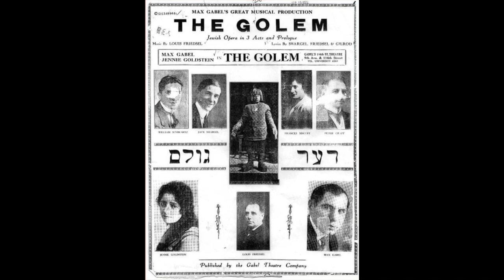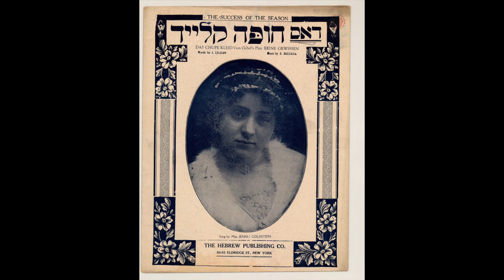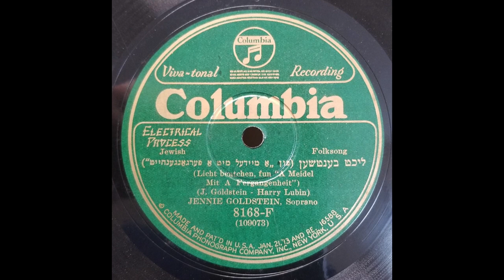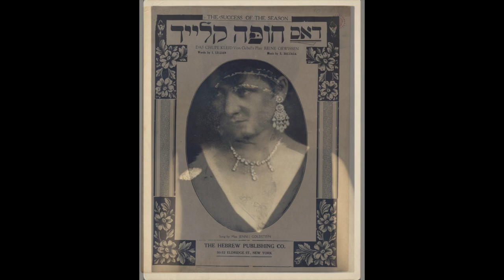Yiddish Theater: Jennie Goldstein / Licht Bentchen [ליכט בענטשען] / 1928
Jennie Goldstein (May 8, 1896 – February 9, 1960) was a Jewish American theater actress and singer born in NYC who began playing child roles in the Yiddish theater at the age of 6.  Graduating to adult roles by age 13, she married Max Gabel when she was 16 and collaborated with him in many productions of melodramas, writing, directing and acting, until their divorce in 1930.  Her recordings in the 1920s (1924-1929) were primarily tragic theater songs.  In the 1930s Goldstein managed the Prospect Theater and the National Theater, remarried and starred in the film "Tsvey Shvester" (Two Sisters).  In the 1940s she turned to comedy, playing the Catskills and Broadway, as well as returning to the recording studio.

[Licht Bentchen (Blessing the candles), Jennie Goldstein, Columbia 8168-F, recorded 5/1928, matrix W 109073-1; from “A Meidel Mit A Fergangenheit”]